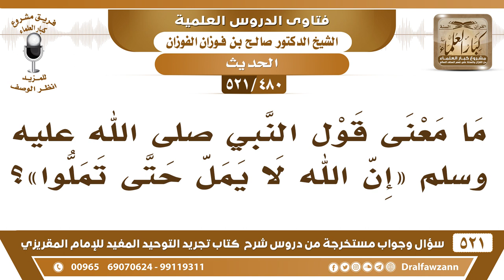[480 -521] ما معنى قول النبي ﷺ: «إن الله لا يمل حتى تملوا»؟ - الشيخ صالح الفوزان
-[480 -521] السؤال: ما معنى قول النبي ﷺ: «إن الله لا يمل حتى تملوا»، وهل هذا يؤخذ منه...؟
الجواب: هذا من باب المُقابلة، نسوا الله فنسيهم مُقابلة أنهم تركوا طاعة الله فتركهم الله من رحمته مُقابلة لهم.
للاشتراك في قناة الشيخ صالح الفوزان

للاستفسار والإقتراحات والدعم
رئيس الفريق
لمشروع كبار العلماء